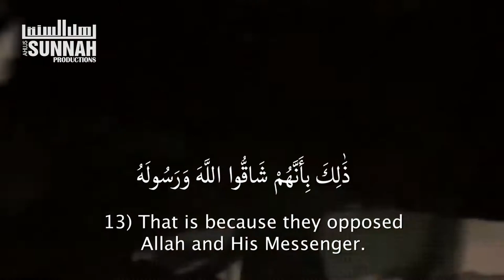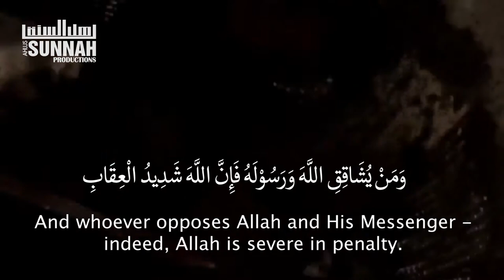008) Surah Anfal (12-14) || Ahlus Sunnah Productions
008) Surah Anfal (12-14) || Ahlus Sunnah Productions

˹Remember, O  Prophet,˺ when your Lord revealed to the angels, “I am with you. So make the believers stand firm. I will cast horror into the hearts of the disbelievers. So strike their necks and strike their fingertips.” - 08:12

This is because they defied Allah and His Messenger. And whoever defies Allah and His Messenger, then ˹know that˺ Allah is surely severe in punishment. - 08:13

That ˹worldly punishment˺ is yours, so taste it! Then the disbelievers will suffer the torment of the Fire. - 08:14